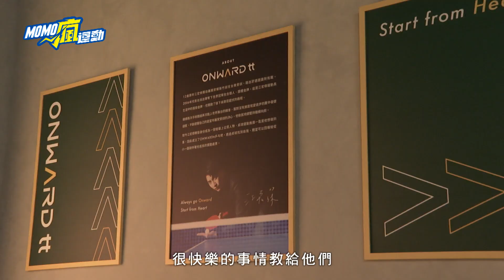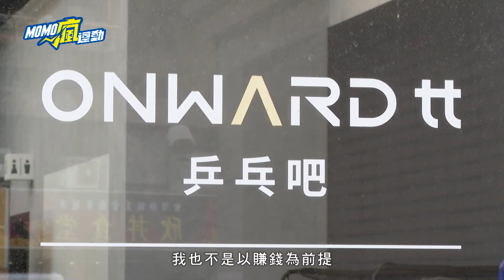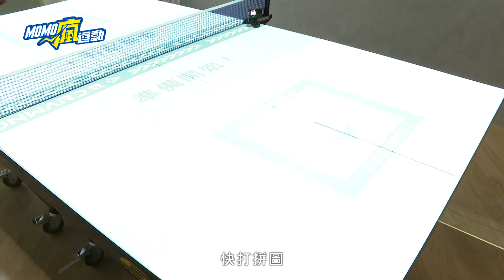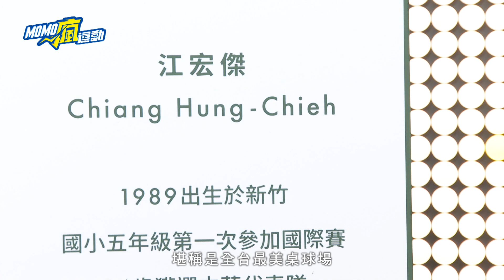桌球》開桌球館還親自教課 「桌球王子」江宏傑不忘初心【MOMO瘋運動】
「桌球 王子」江宏傑 從球員身份退役後，跨足演藝圈，成為「全明星運動會」的最帥領隊，人氣瞬間爆表，廣告代言邀約不斷。但他依舊不忘初衷，在忙碌的工作之餘，開設桌球館，更是校長兼撞鐘親自開班授課，希望能夠分享打桌球的快樂，讓更多人愛上桌球這項運動。